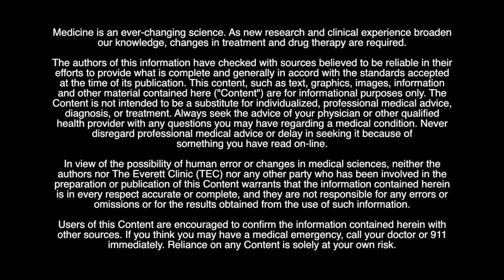Dr. Kara Warden, MD, Neurologist with The Everett Clinic discusses optic nerve disease.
Dr. Kara Warden, MD, Neurologist with The Everett Clinic discusses optic nerve disease.  The optic nerve can be affected by many different diseases.  If there appears to be a problem with the optic nerve, patients may be referred to a neuro-opthalhmologist for diagnosis and treatment.